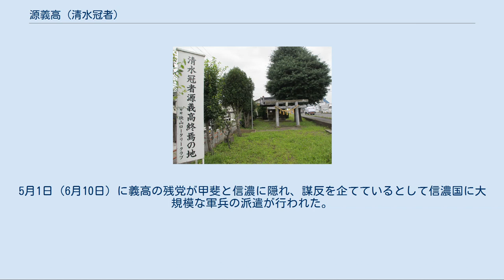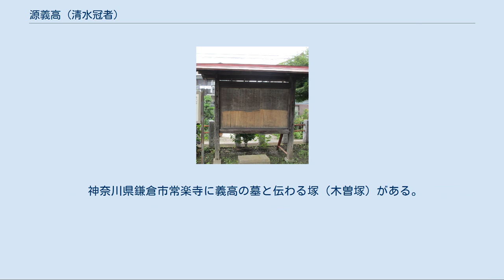源義高 (清水冠者)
源 義高（みなもと の よしたか）は、平安時代末期の河内源氏の流れを汲む信濃源氏の武将。
清水冠者（志水冠者）と号す。
木曾義高とも。
源義仲の嫡男。
母は中原兼遠の娘。
諱（実名）は文献によって異なり「義高」は『吾妻鏡』の記述によるものである。
『尊卑分脈』では「義基」、『平家物語』では「義重」となっているが他の史料との整合性や比較批評が必要である。
説話的な題材や虚構も交えられていることもあり信憑性に乏しい。
 寿永2年（1183年）、挙兵した父・義仲は以仁王の遺児・北陸宮を奉じて信濃国を中心に勢力を広げ、同じ源氏の源頼朝とは独立した勢いを見せた。
また頼朝と対立していた叔父の志田義広と新宮行家を庇護した事により、3月には頼朝と義仲は武力衝突寸前となる。
義仲が11歳の嫡子義高を人質として鎌倉へ差し出す事で、両者の和議が成立した。
 義高は信濃の名族の子弟である海野幸氏や望月重隆らを伴い、頼朝の長女・大姫の婿という名目で鎌倉へ下った（なお、義高と大姫は又従兄妹にあたる）。
同年7月、義仲は平氏を破って入京する。
しかし義仲は京を治めることに失敗し、後白河法皇とも対立する。
頼朝は都に源範頼と源義経を代官とした義仲追討軍を派遣し、寿永3年（1184年）1月、義仲は宇治川の戦いで追討軍に敗れ、粟津の戦いで討たれた。
 父・義仲が討たれたことにより、人質として鎌倉にいた義高の立場は悪化する。
4月21日（6月1日）、頼朝が義高を誅殺しようとしていることを知った大姫は、義高を密かに逃がそうとする。
義高と同年の側近で、いつも双六の相手をしていた幸氏が義高に成り代わり、義高は女房姿に扮して大姫の侍女達に囲まれ屋敷を抜けだし、大姫が手配した馬に乗って鎌倉を脱出する。
しかし夜になって事が露見し、激怒した頼朝は幸氏を捕らえ、堀親家ら軍兵を派遣して義高を討ち取るよう命じた。
義高は4月26日（6月6日）に武蔵国で追手に捕らえられ、入間河原で親家の郎党・藤内光澄に討たれた。
享年12。
5月1日（6月10日）に義高の残党が甲斐と信濃に隠れ、謀反を企てているとして信濃国に大規模な軍兵の派遣が行われた。
 義高の死を知った大姫は嘆き悲しみ病床に伏してしまう。
母の政子は義高を討ったために大姫が病になってしまったと怒り、義高を討った郎従の不始末のせいだと頼朝に強く迫り、6月27日（8月5日）、光澄は晒し首にされた。
 神奈川県鎌倉市常楽寺に義高の墓と伝わる塚（木曽塚）がある。
 幸氏と重隆はその後も頼朝に仕えて鎌倉幕府の御家人となっている。